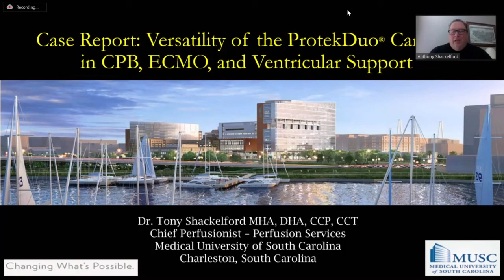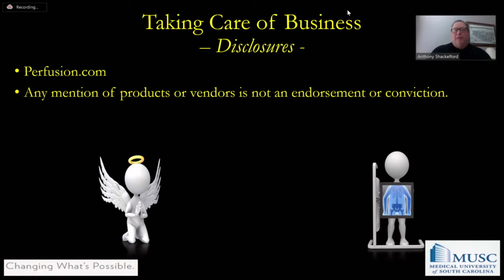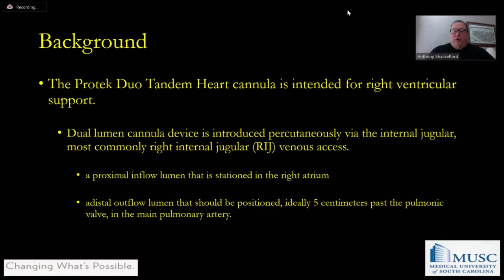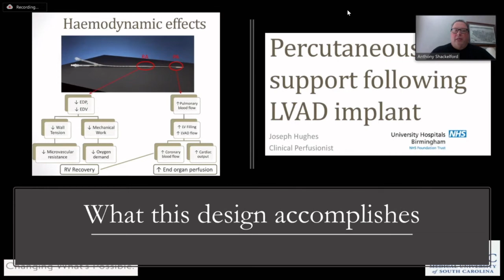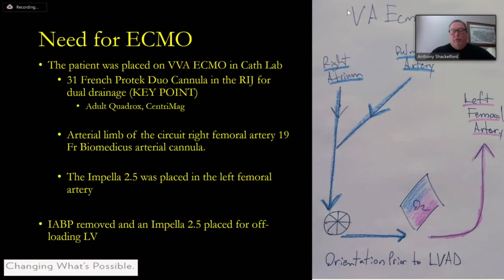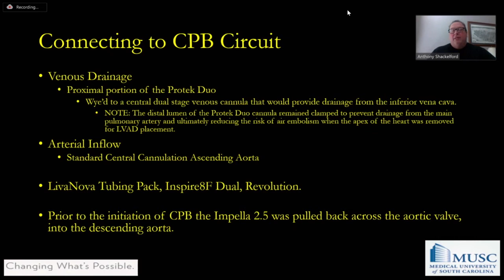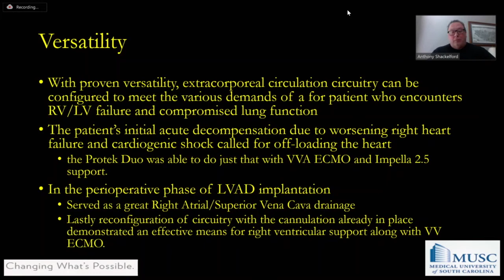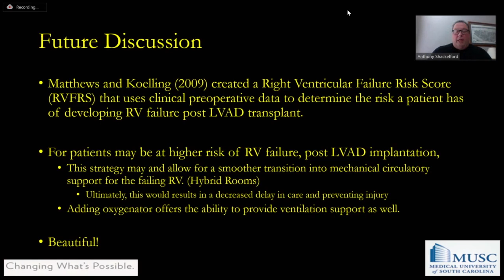Multifaceted Approaches in ECMO and Ventricular Support Using the Protek Duo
Dr. Tony Shackelford MHA, DHA, CCP, CCT, Chief Perfusionist – Perfusion
Medical University of South Carolina, Charleston South Carolina